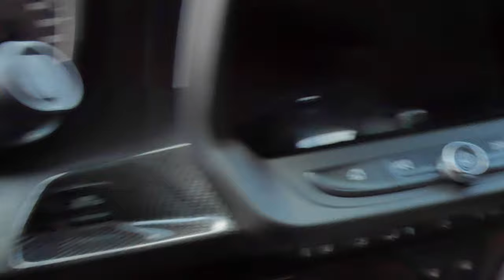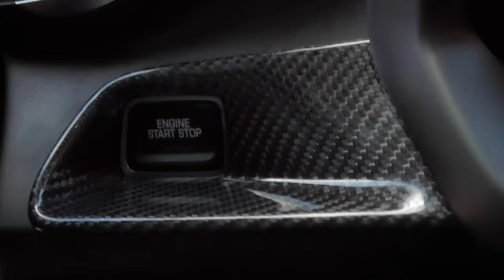CARBONFIBER THE WHOLE INTERIOR ( YOU CAN TO )